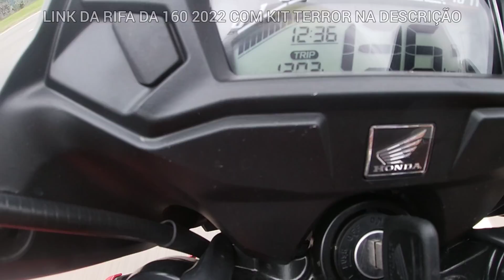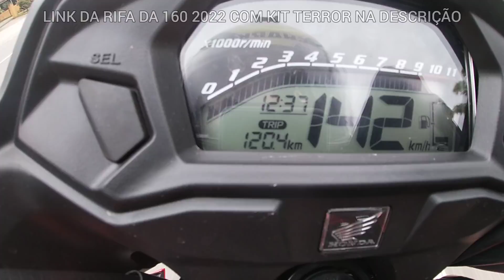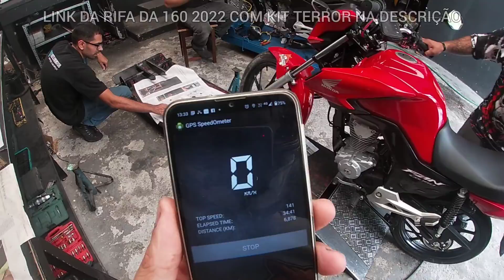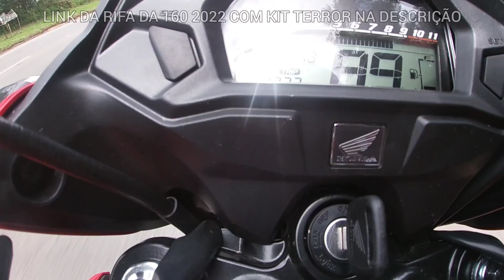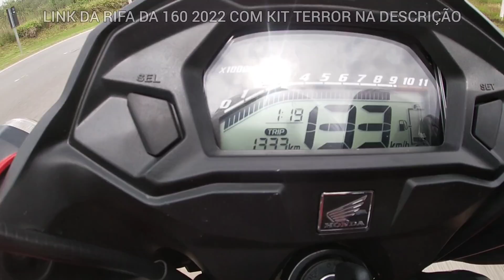FAÇA ISSO E GANHE 10KM NA SUA 160 / FICA A DICA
LINK PARA COMPRA DA RIFA. DA 160 COM KIT TERROR E CROMO

l|| JET MOTOS PREPARAÇÕES ||
Configuração de Motores
Informação, cursos, peças ,projetos e kits ao seu alcance.

Desenvolvimento de projetos e kits para venda.

PARA COMPRA DE KITS, COMANDOS ESCAPAMENTOS clique no link

CONTATO

ATENÇÃO ENTRE EM CONTATO SOMENTE POR LIGAÇÃO
(Motivo... WhatsApp congestionado devido a grande demanda de orçamentos.) Obrigado pela compreensão.

Telefone para contato por ligação 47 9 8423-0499 (Luis ou Larissa)

LOCALIZAÇÃO

Estamos localizados em Guaramirim - Santa Catarina

Rua Pedro Paulo Strait, 31 - Bairro Avaí - Guaramirim - SC - 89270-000